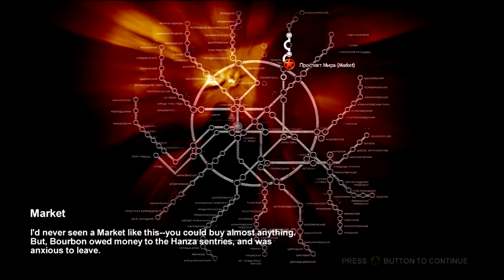Let's Play Metro 2033 - Part 6 - Market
With metro last light coming out soon I decided to play through the first game again.